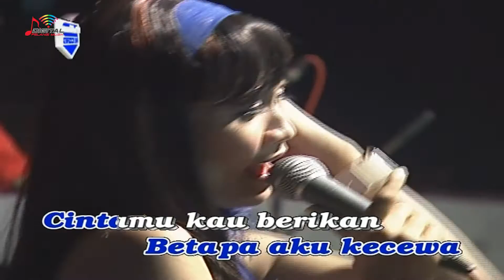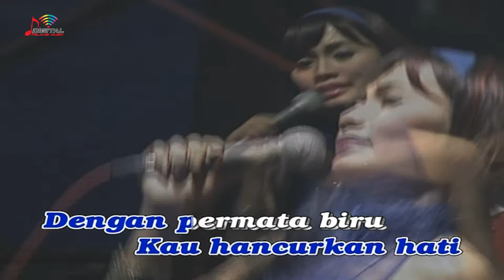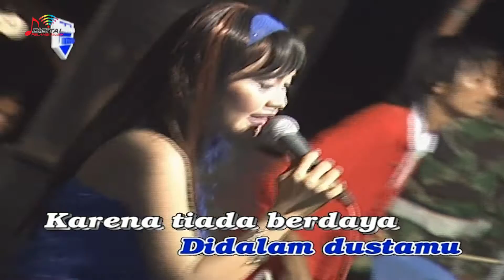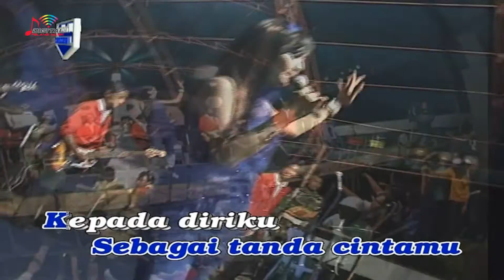Anis Martha - Permata Biru (Official Music Video)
Kumpulan Lagu Anis Martha, goyang dulu yuk bersama lagunya "Permata Biru"

Di DPM Dangdut Station, kamu bisa temuin lagu-lagu official dari Anis Martha dan tentunya lengkap dengan playlistnya!